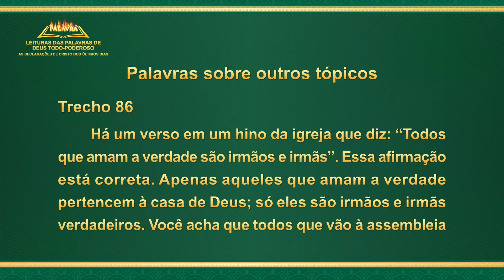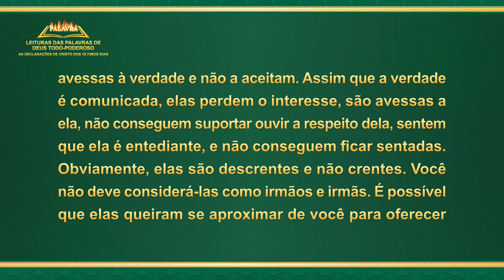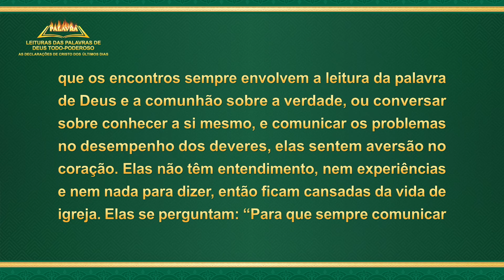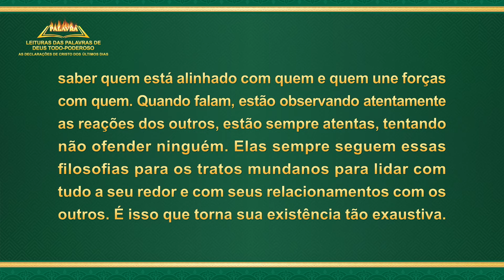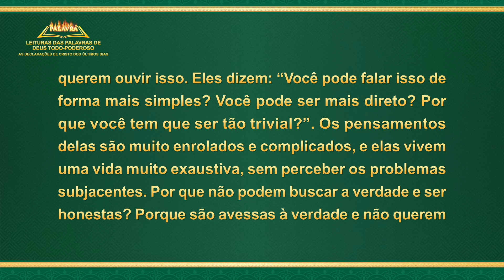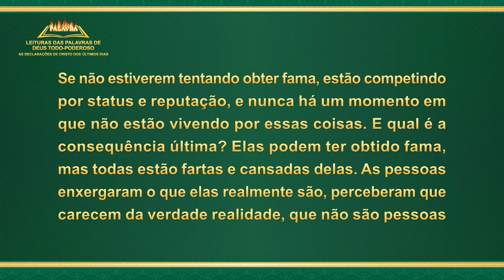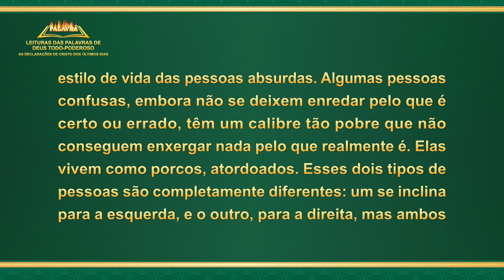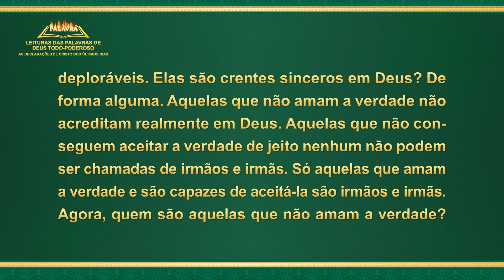Palavra de Deus "Palavras sobre outros tópicos" (Trecho 86)